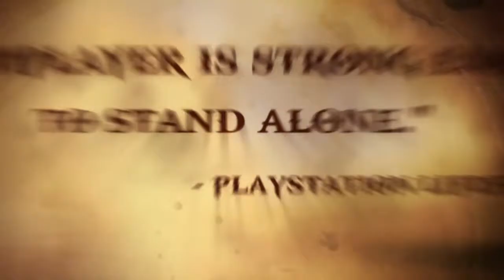God of War: Ascension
Discover the origins of Kratos as he takes his first steps on a now legendary quest for freedom and vengeance, in God of War Ascension. Or, you can seek your own glory in multiplayer battles.

Developer: SCE Santa Monica Studios
Publisher: Sony Computer Entertainment America, Inc.
Platforms: PS3
Release Date: March 12, 2013